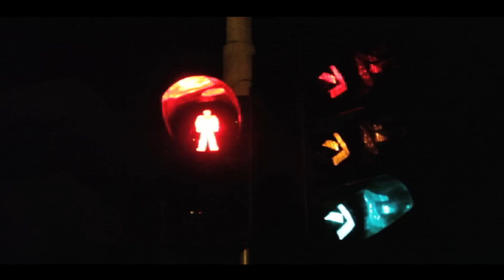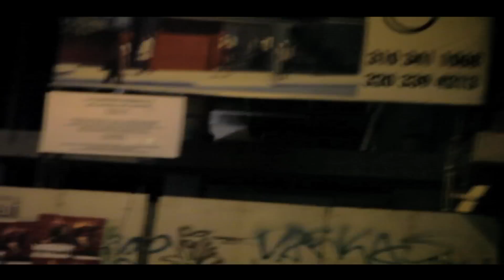Colectro Mahie (La mata que mata) Video Clip Oficial HD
Dirección: Gustavo Carvajal
1 AD: Daniel Restrepo
2 AD: Catalina Quintero
Director de Fotografía: Dago Gómez
Director de Arte: Arnold Cantillo
Vestuario: Vintage Lab
Modelo: Cindy "La Crespa" Martinez
Maquillaje: Laboratorios Smart
Prod Ejecutiva: Carolina Huertas
Producción General: Lo-Ve Producciones
Edición y colorización: Jorge Román
Colombia - 2011